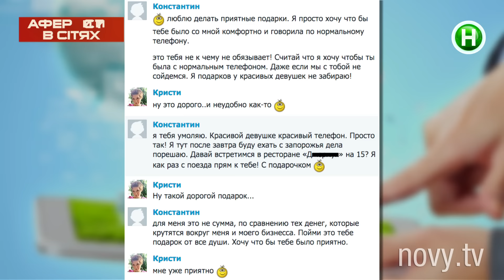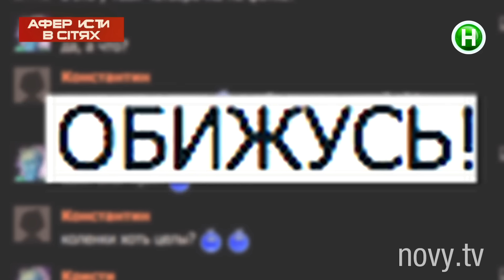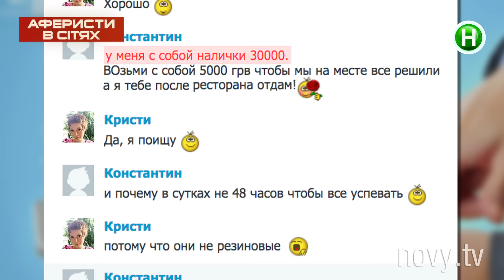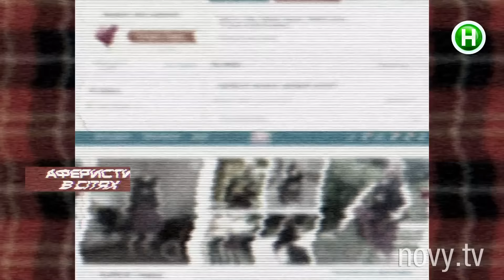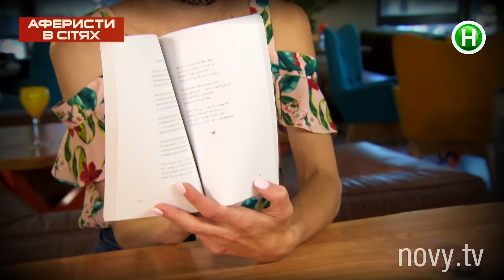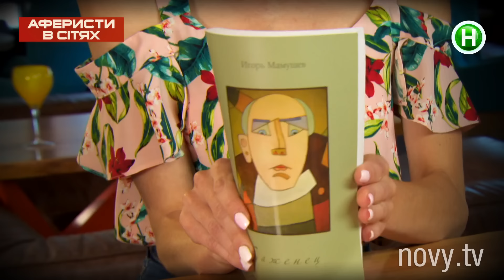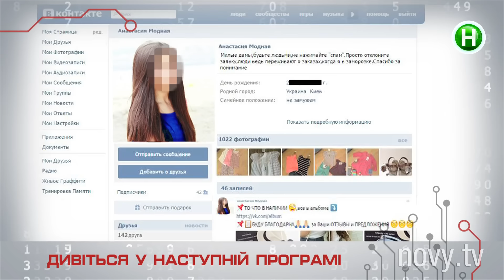Аферисты в сетях - Выпуск 8 - Сезон 2 - 25.10.2016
Чем и для чего выманивает на встречу бизнесмен с сайта знакомств? Когда на свидание приходит Храброе сердце, ждать можно чего угодно. Трусы, для тех кто боится... оконфузиться, должны задерживать неприятные запахи. Так ли это? Как обыкновенный целитель может обернуться... необыкновенным.

Новые Аферисты в сетях и ведущая проекта Елена-Кристина Лебедь затащат в свои сети всех: и мошенников с сайтов купли-продажи, и любовных аферистов с сайтов знакомств, и даже неверных (а если пройдут проверку, то верных) мужей.

Что может скрываться за письмом «Поздравляем, вы получили роль в кино»? Почему после объявления о продаже ноутбука почти всегда звонят два брата? И какую схему они проворачивают с девушкой-продавцом? Как отреагирует муж на соблазнительную докторшу, если будет уверен, что они в кабинете одни?

Интернет-сети кишат аферистами-изобретателями и чудаками-оригиналами. Но команда «Аферисты в сетях» расставили на них свои сети, и кто в них попадется, уже не выскользнет. Вы узнаете обо всех ловушках интернета!